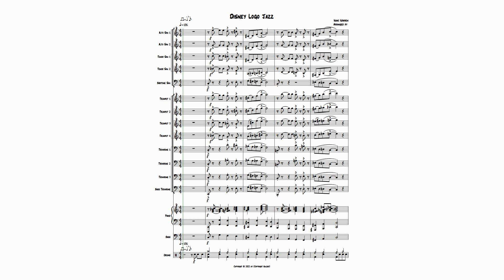Disney Logo Jazz Arrangement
First attempt at writing Jazz lol. Let me know what you think!